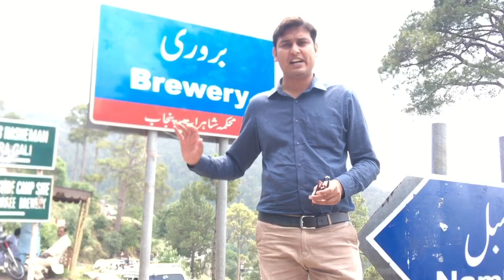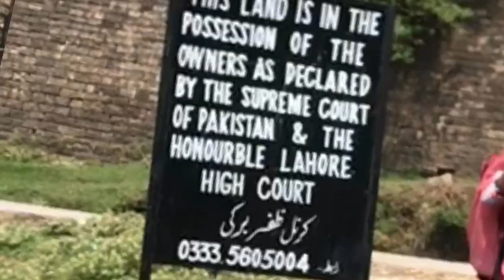Historic building of Murree Brewery | British regime | Block factory |tourism Pakistan | Imran Vlogs